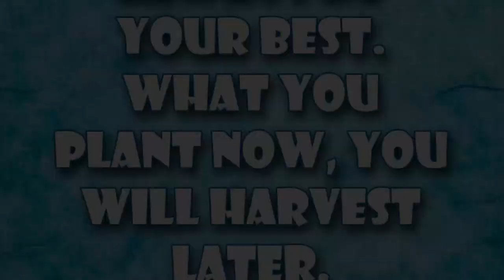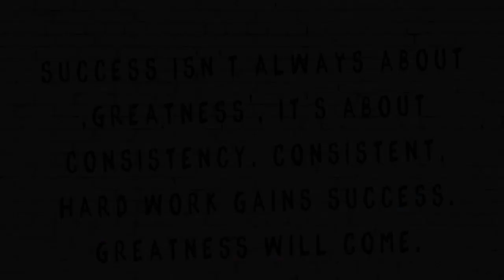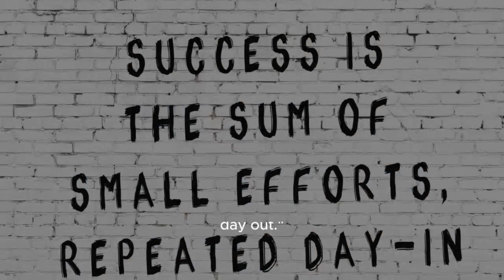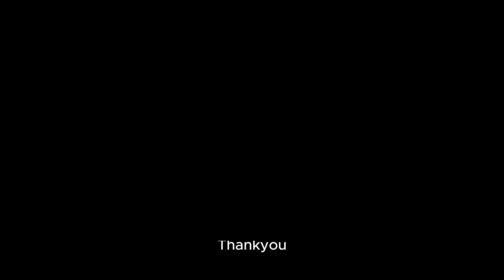You Can do It Quotes: Habits that make you powerful|| Quotes of legends ||Be Strong || Achieve peace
Step into a world of empowerment and transformation with "You Can Do It," a collection of inspirational quotes and transformative habits designed to propel you towards success and inner peace. Within these pages, you'll discover a treasure trove of wisdom from legends across various fields, offering guidance on cultivating resilience, harnessing strength, and achieving lasting fulfillment.

Featuring quotes that resonate with the essence of determination and perseverance, "You Can Do It" serves as a beacon of encouragement for those navigating life's challenges. Whether you're striving to overcome obstacles, pursue your dreams, or simply find the strength to keep going, these timeless words of wisdom will uplift your spirits and ignite the fire within.

But "You Can Do It" isn't just about motivation—it's also a practical guide to building habits that empower you to unleash your full potential. From cultivating a positive mindset to embracing daily rituals that foster growth and self-improvement, this book equips you with the tools you need to become the best version of yourself.

At its core, "You Can Do It" emphasizes the importance of inner peace as a foundation for success. Through mindfulness practices, stress-relief techniques, and insights into achieving balance in life, you'll learn how to cultivate a sense of tranquility amidst life's chaos, allowing you to navigate challenges with grace and resilience.

With its blend of empowering quotes, transformative habits, and wisdom for inner peace, "You Can Do It" is more than just a book—it's a roadmap to unlocking your limitless potential and living a life of purpose, strength, and fulfillment.